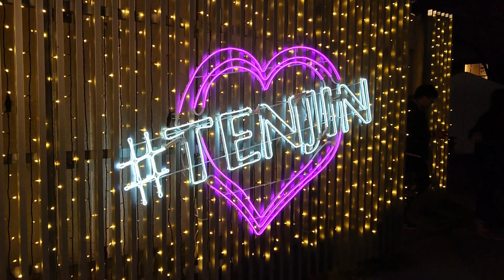天神ヒカリスクエア令和元年 音楽と光の演出 Light Magic Show TENJIN HIKARI SQUARE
天神クリスタルステーションは恋人、ファミリー外国人など多様な人々が行き交い、集い、語らい、様々な交流が生まれる「駅」をモチーフにしたイルミネーションオブジェです。大好評のイルミネーション列車が３年目の今年も登場します。料金は税込み３００円です。キラキラハートのフォトスポットも楽しくなります。